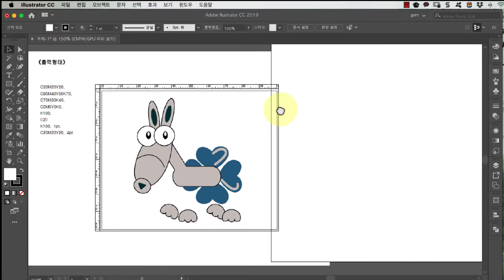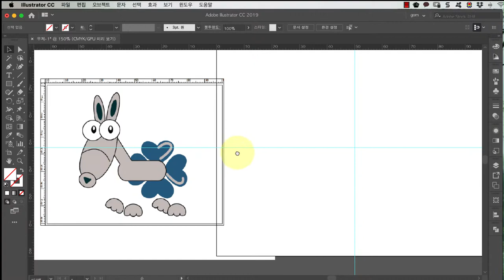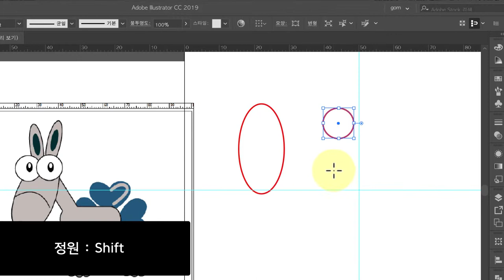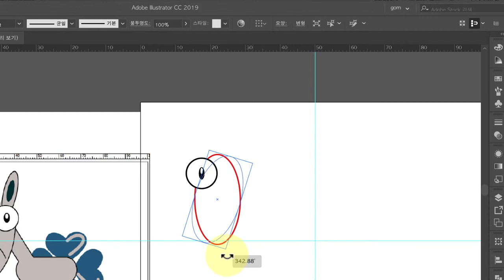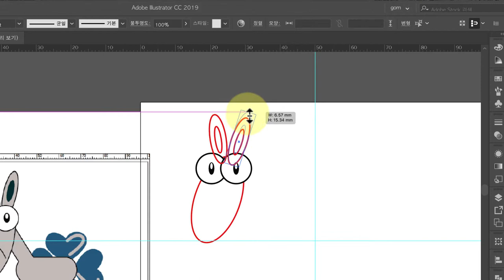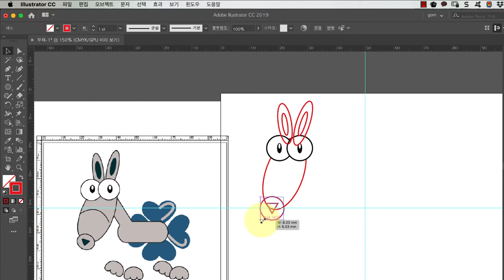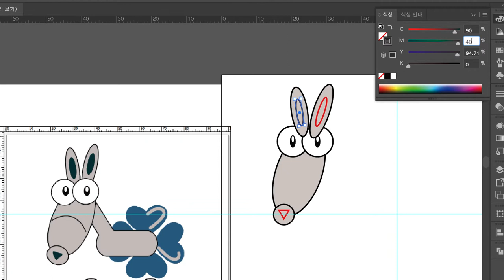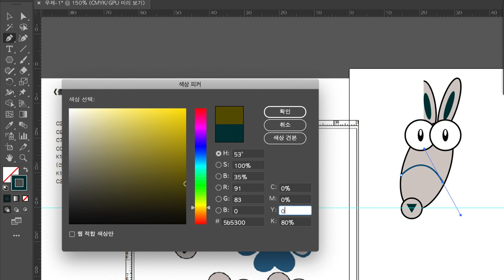illustrator 시작하는 분들을 위한 강좌.. . 간단한 캐릭터 그리기 1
GTQi 3급의 1번 예제이지만
몇개 안되는 도구로 그릴 수 있어 일러스트레이터 시작하는 단계에 도움이 될 듯 하여 준비해봤습니다.